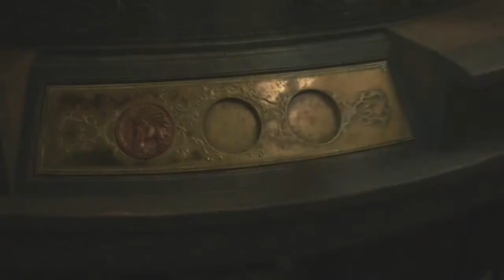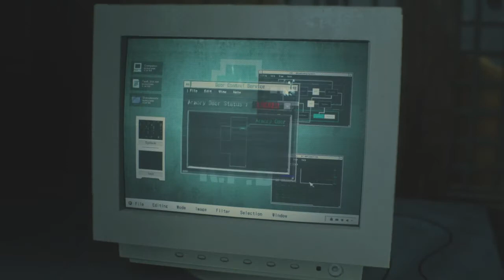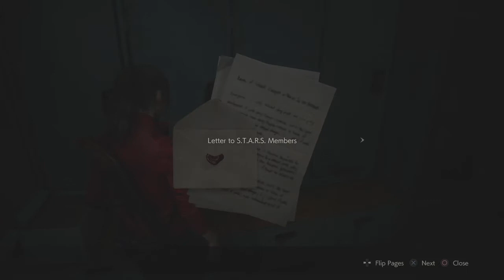Resident Evil 2 Walkthrough Part 17 "Underground Facility" (No Commentary)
Resident Evil 2 Remake Gameplay Walkthrough Episode (Part) 17 Includes leaving the Police Station and entering the Underground Facility where Claire meets Sherry Birkin. This walkthrough for Resident Evil 2 Remake will include the Full Game, Bosses, Gameplay and Endings.